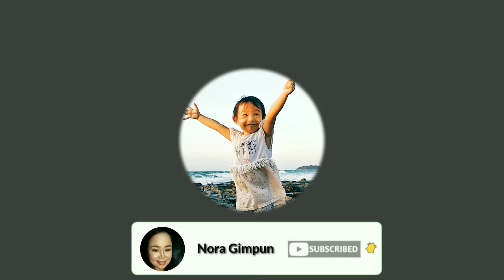Challenge make up by kid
Destiny tenga belajar mekaup sama seperti mamynya. Moga destiny lebih gigih belajar makeup supaya bole makeup mamynya.